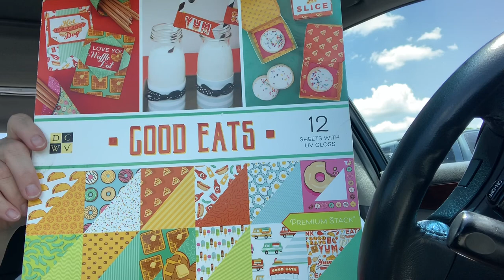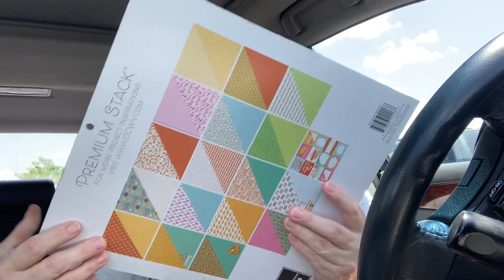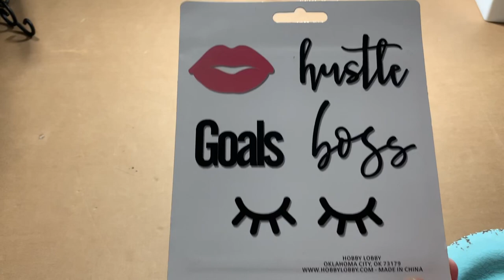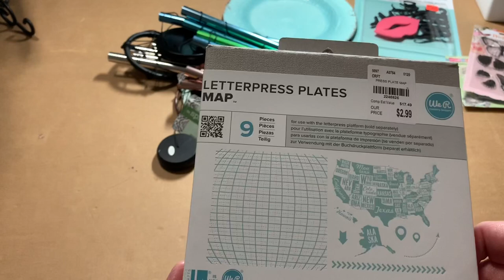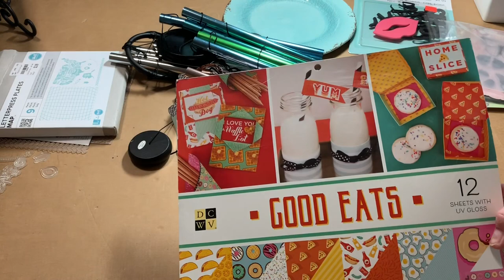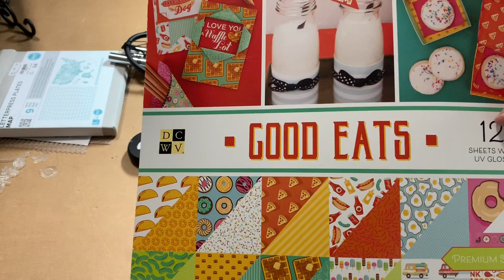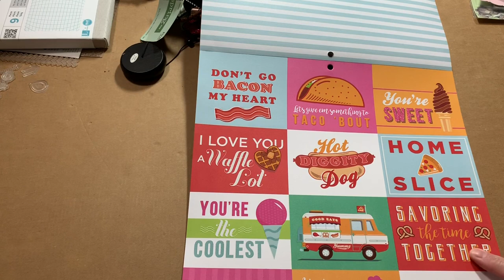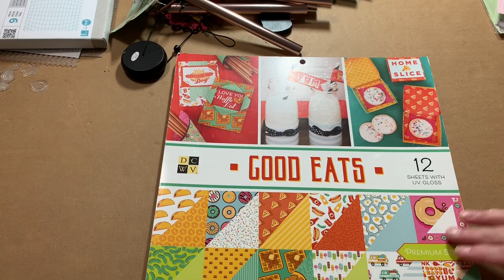Come along with me to Hobby Lobby, And more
Come along with me.  It’s my first time shopping at hobby lobby, Tuesday Morning and Michaels.   It was fun to visit my favorite stores.